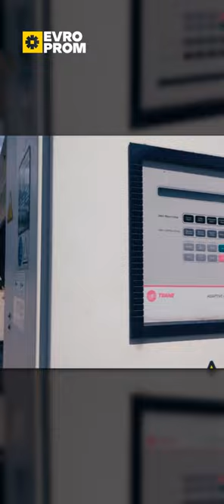Aircooled Chiller TRANE RTAD 552 kW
We have a new sale!

You know, we don't just buy chillers, we choose the best of them! This time it is a wonderful two-circuit TRANE RTAD, which has 552 KW of power and with a recuperation system. His characteristics:

Power: 552 kW (12/7 — 35 °C)
Year of manufacture: 2015
Type of refrigerant: R134a
Refrigerant circuit: 2 pcs.
Options: With recuperation
Heat exchanger: Shell and tube
Compressors: 2 pcs. TRANE (screw)
Number of fans: 10 pcs.
Dimensions: 5.35 x 2.30 x 2.10 m.
Weight: 4 760 kg.

This little one already has a new owner, but we have other chillers, what you need!